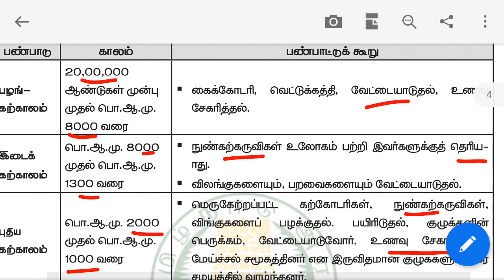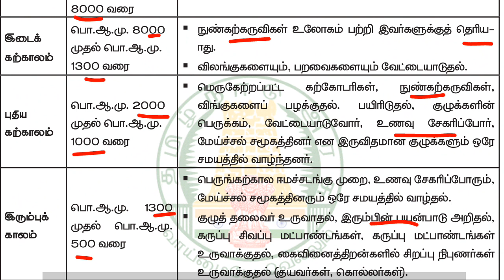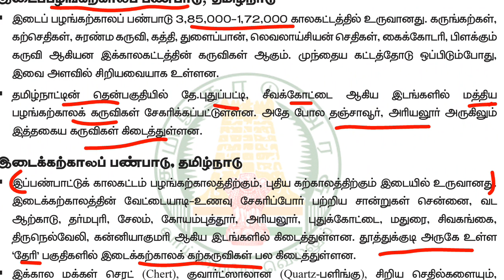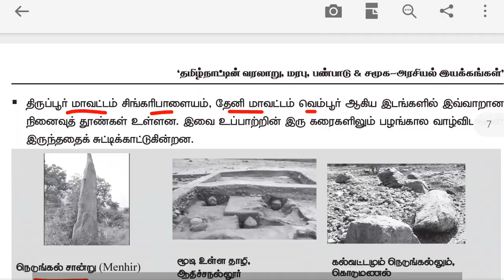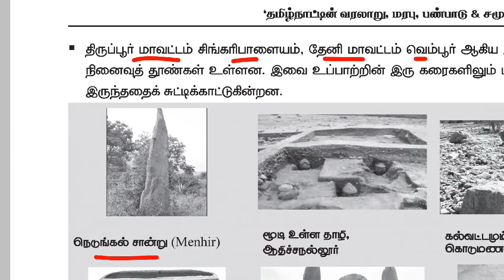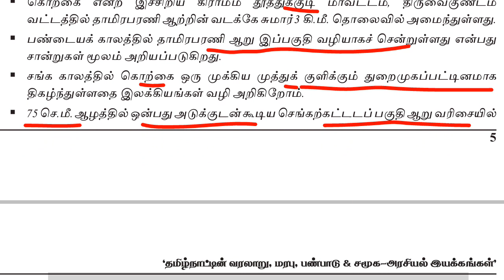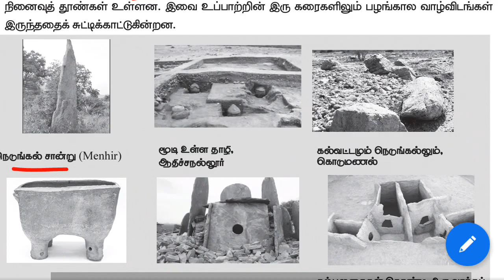Tnpsc unit 8 pdf important points